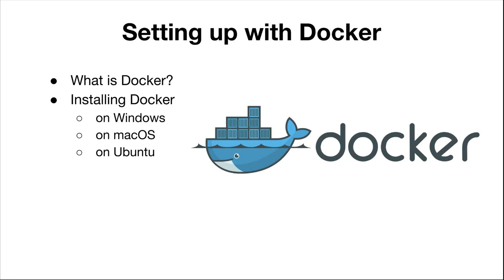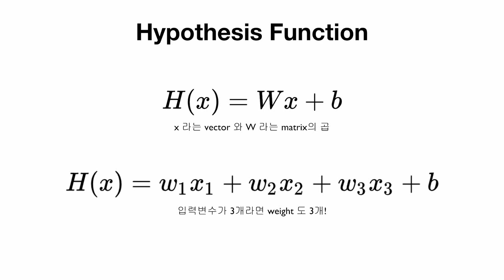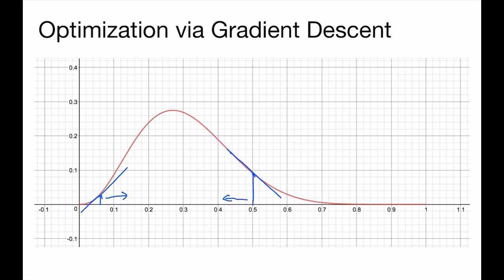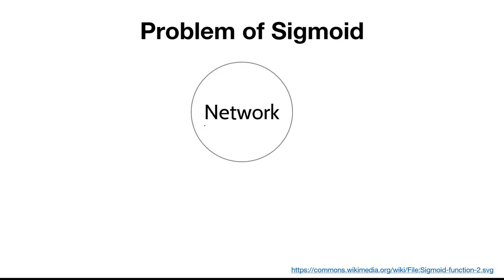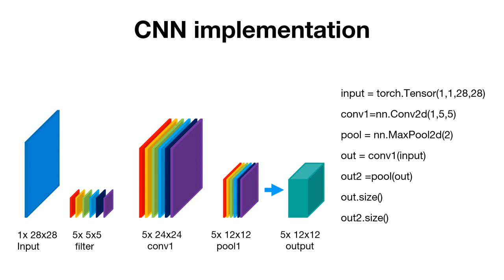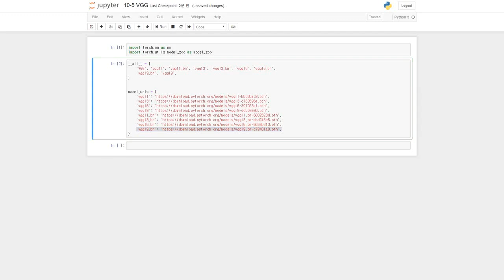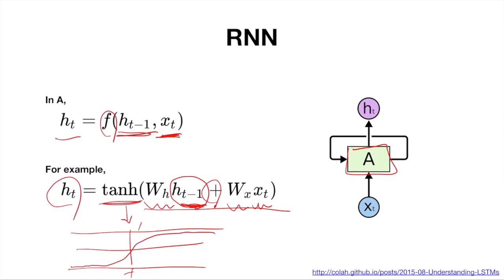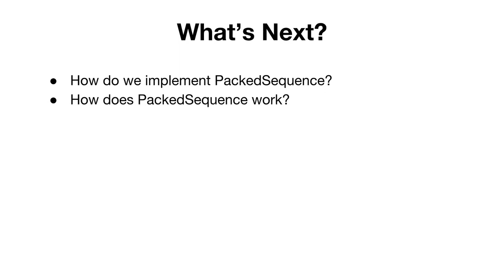모두를 위한 딥러닝 시즌2 - PyTorch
(CCL로 원본주소는 아래와 같습니다)